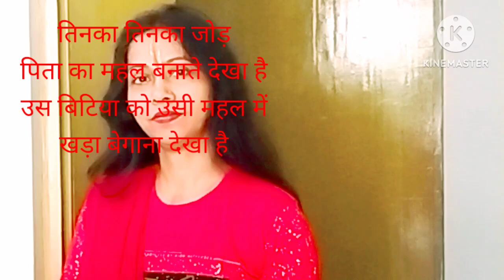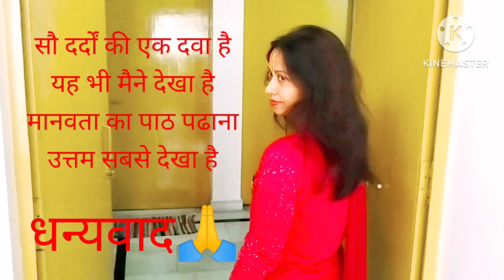मंगलकामनाए, बेटी का सम्मान और अधिकार परिवार ही नहीं सम्पूर्ण समाज का दायित्व है।